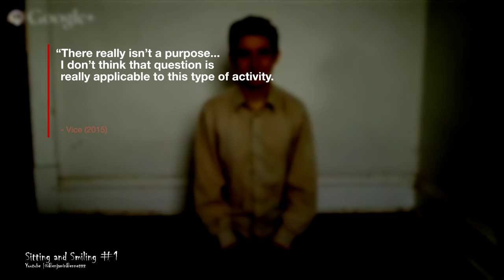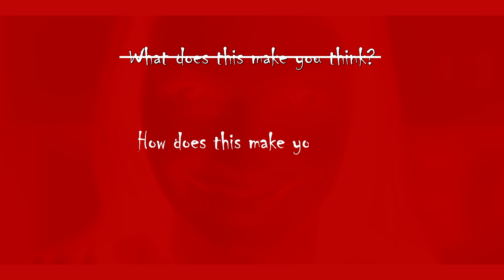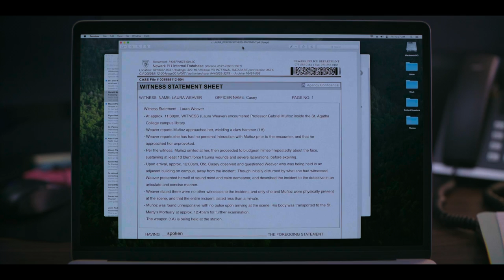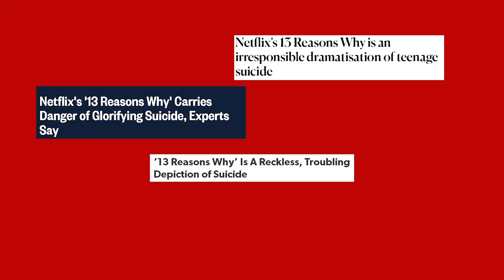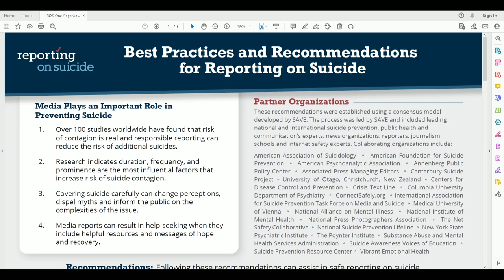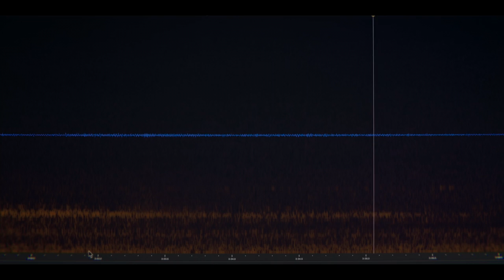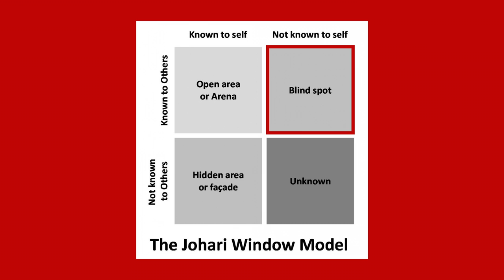The SMILE is a Lie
The Smile is a Lie: The Science of Smile. Sosie Bacon plays a therapist who is cursed with a depression demon that smiles at her, but the film offers more to say about the horrors of how a trauma survivor is forced to navigate the world while suffering from PTSD and depression. Sosie Bacon, Kyle Gallner, Caitlyn Stasey, and Kal Penn star.

Crisis Text Line crisistextline.org (Text Message Hotline)

U.K.

THE SCIENCE OF SMILE (2022)
Dir: Parker Finn
"After witnessing a bizarre, traumatic incident involving a patient, Dr. Rose Cotter (Sosie Bacon) starts experiencing frightening occurrences that she can't explain. Rose must confront her troubling past in order to survive and escape her horrifying new reality." IMDb.com

CHAPTERS
0:00 - Sitting and Smiling
5:20 - Smile (2022)
10:00 - The Duchenne Smile
14:15 - Contagion
18:30 - Suppression
25:30 - The Roommate
28:28 - The Trick